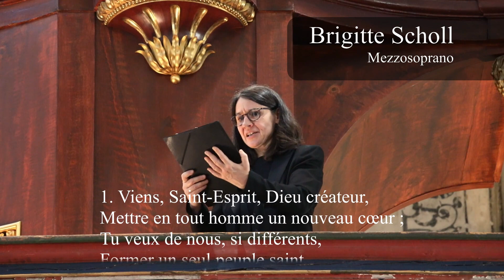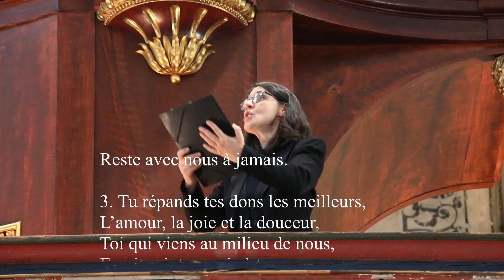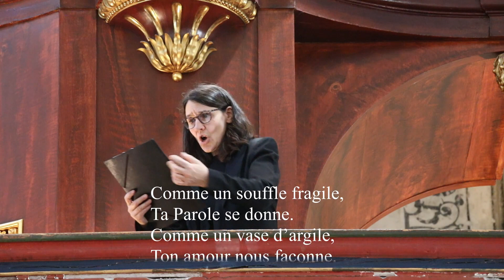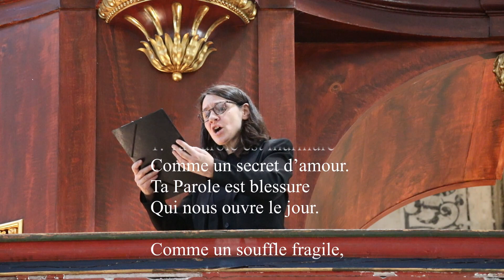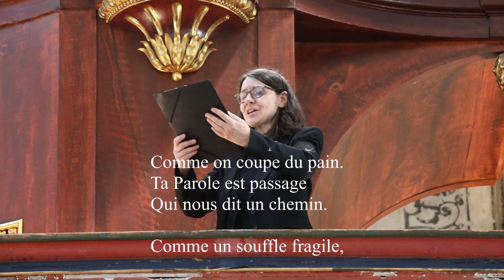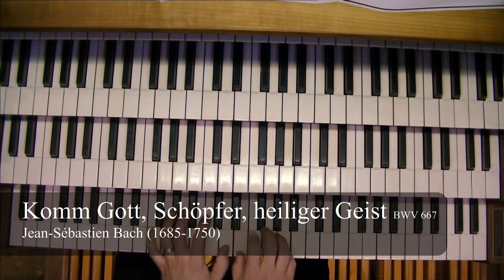culte de Pentecôte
Culte réalisé dans plusieurs Églises française de Suisse allemande pour Pentecôte 2020 dans le cadre de la CERFSA (Conférence des Églises Réformées de langue française en Suisse alémanique)

Disons-le tout net : autant le confinement du Cénacle ressemblait aux nôtres et nous aidait  à les comprendre, autant le déconfinement de Pentecôte diffère des nôtres et les critique.

Conception liturgique : Pasteur Rédouane Es-sbanti (St. Gall)

Prédication : Pasteure Evelyne Zinsstag et Pasteur Michel Cornuz (Bâle)

Avec la collaboration des pasteurs : François Rousselle (Argovie),  Olivier Schopfer (Berne),  Christophe Kocher (Zurich) Choix et accompagnement des chants : Brigitte Scholl et Antonio García, Berne Entrée et sortie : Antonio García,  Berne.

Interlude et jeu après la prédication : Dieter Lämmlin, Bâle

Lectures : Céline Hauck

Participation de : Madame Édith von Dach, présidente de l’Église française de Schaffhouse